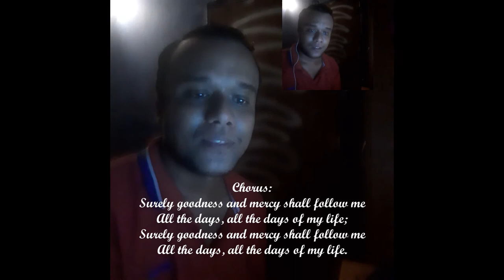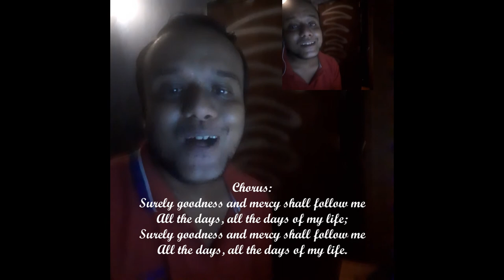Surely Goodness and Mercy - Dilum Fernando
A pilgrim was I, and a wandering,
In the cold night of sin I did roam,
When Jesus the kind Shepherd found me,
And now I am on my way home.

Chorus:
All the days, all the days of my life;

Verse 2:
He restoreth my soul when I'm weary,
He giveth me strength day by day;
He leads me beside the still waters,
He guards me each step of the way.

Verse 3:
When I walk through the dark lonesome valley,
My savior will walk with me there;
And safely His great hand will lead me
To the mansions He's gone to prepare.

And I shall dwell in the house of the Lord forever,
And I shall feast at the table spread for me;